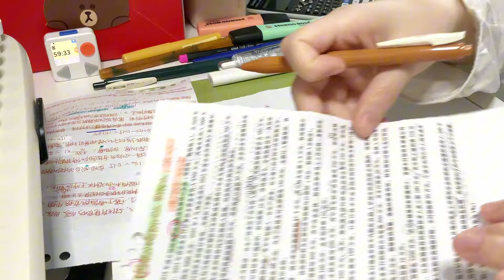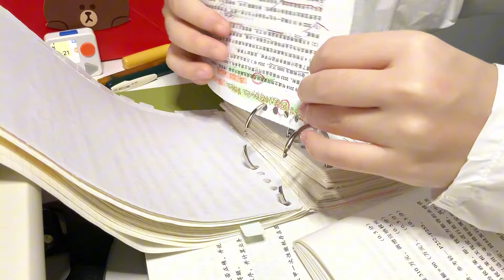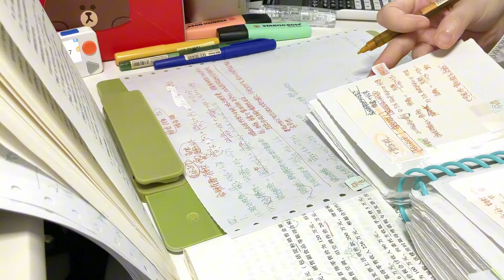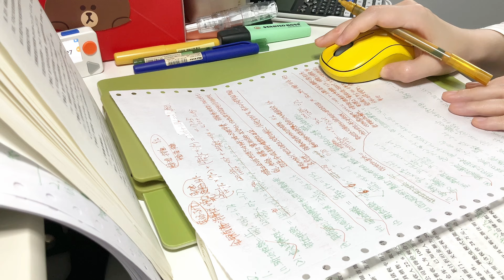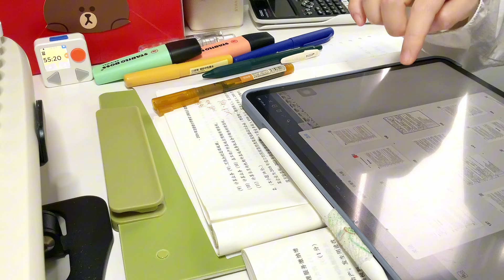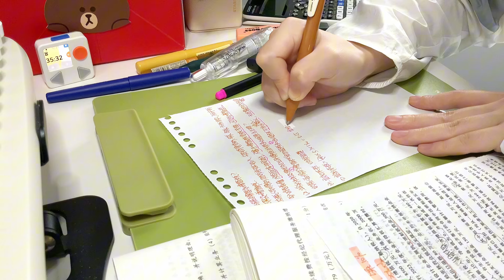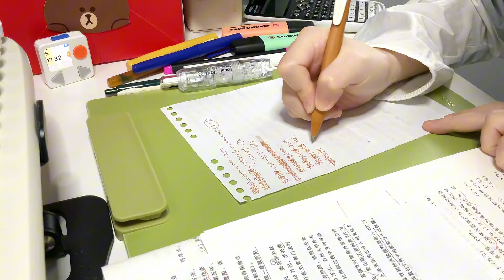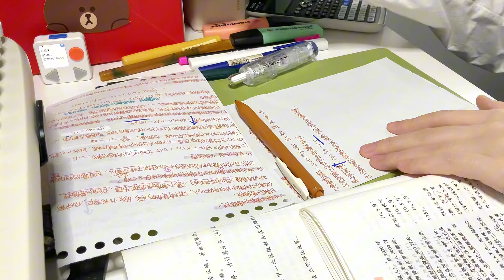STUDY WITH ME 2hrs | Background noise,no music,no break | ASMR | real time｜motivation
———  StudyWithRay ———

- apple pencil
- ipad pro 12.9
- ipad mini
- airpods pro 2
-iphone 12
-macbook pro
-🖨️printer : phomemo MO2s
-✏️pen：zebra JJ15
-✏️Liquid Ink Pen
- ✏️pen：Schneider Ballpoint Pen
-📑Sparco Computer Paper
-📑Colored Paper A4 Printer Paper
- ✏️Colored Liquid Gel Rollerball Pens